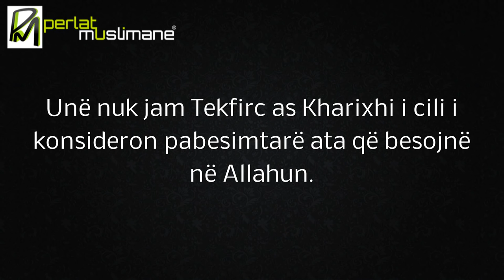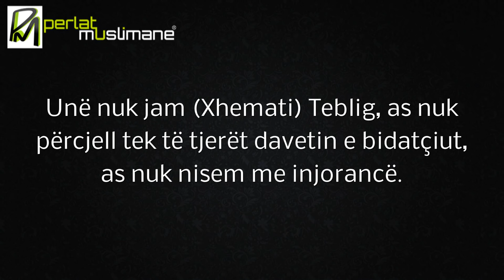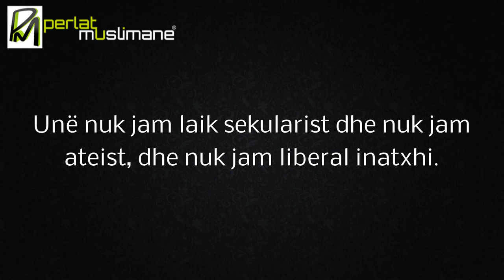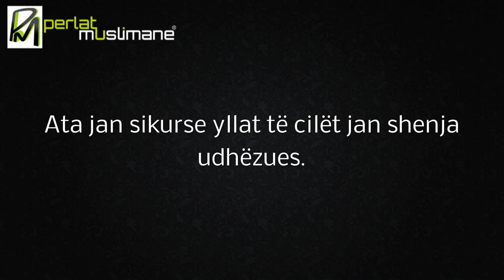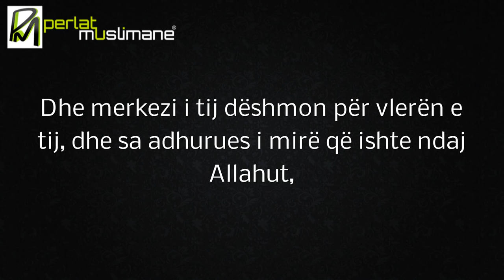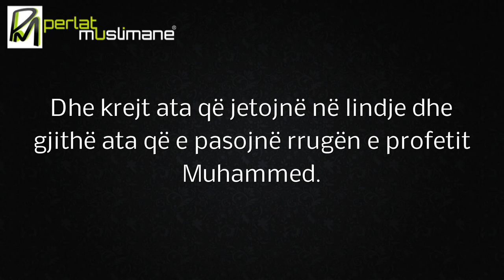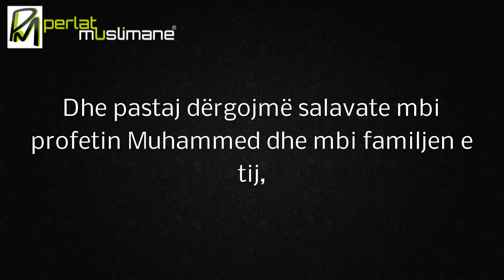Poezi - un jam Selefi - shum interesante 😍